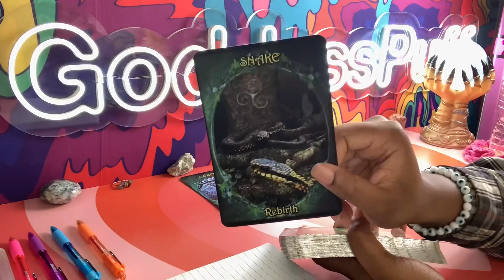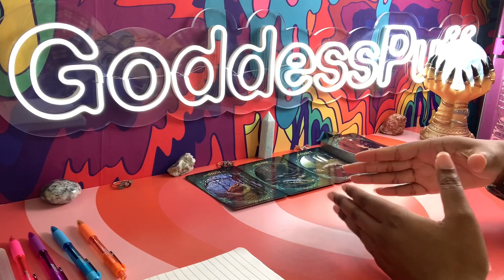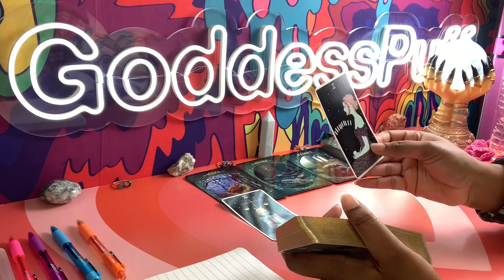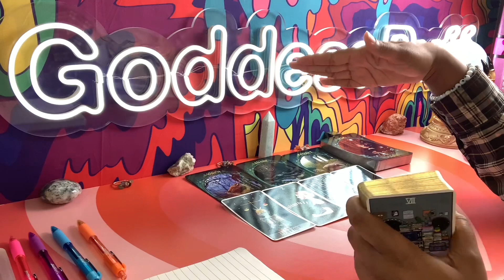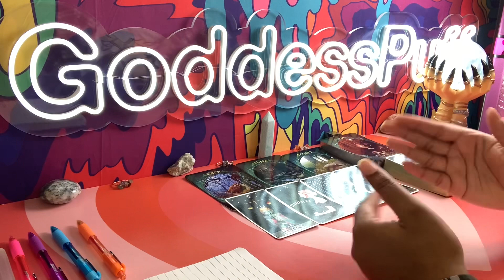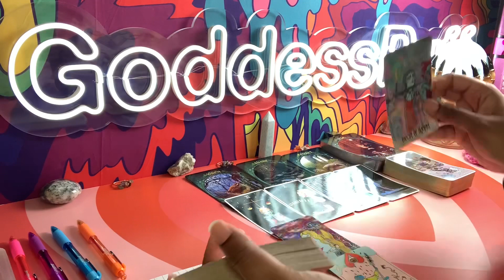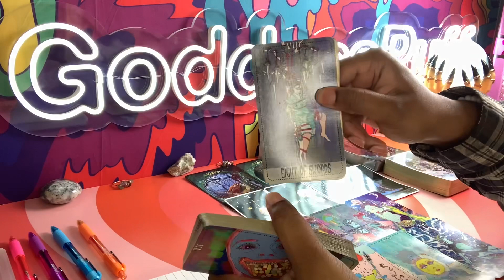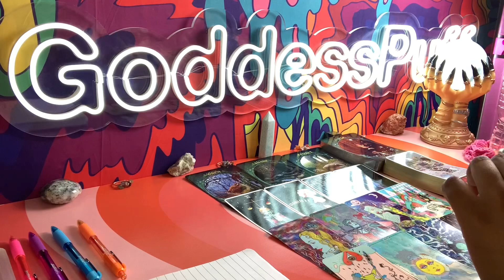CANCER 👽 BUTTERCUP! CAUGHT ON CAMERA! COUNTER SUE! JUSTICE 🛸 OCTOBER 2022 PSYCHIC TAROT READING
Cancer this is your psychic tarot reading for October 2022. Watch your Sun, Moon, rising, Venus and North Node signs for more clarity.

3. OPTIONAL: You are welcome to send a BRIEF message regarding information that you would like me to focus your reading on.